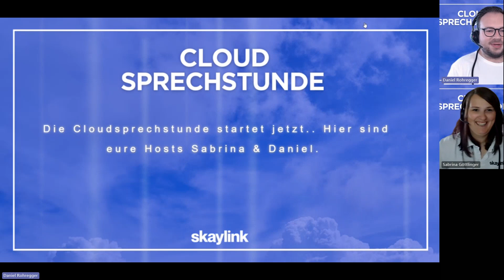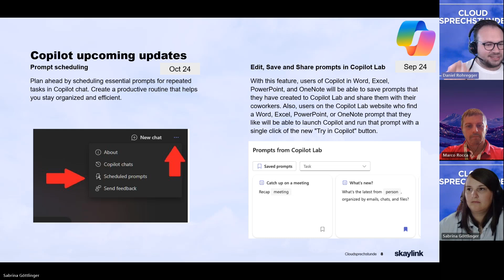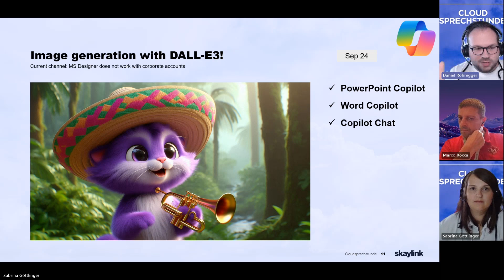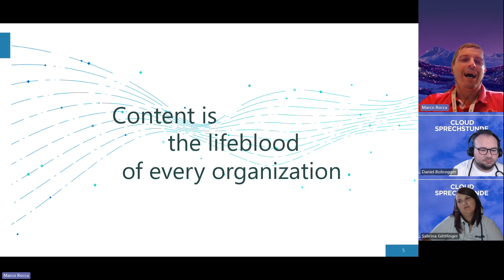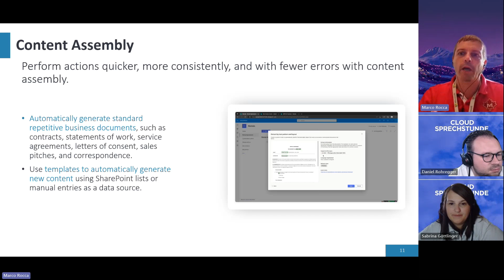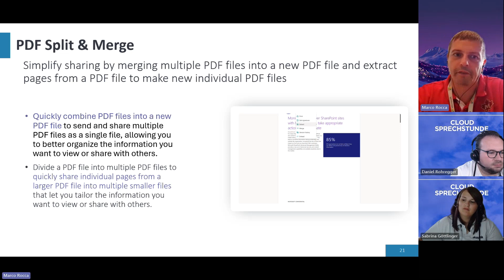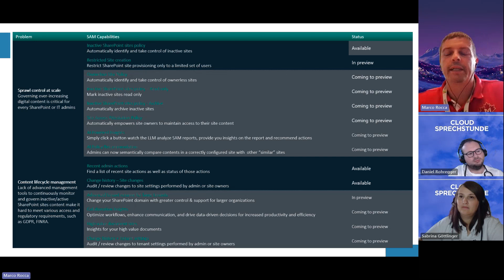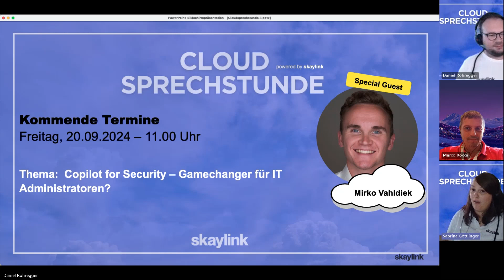Cloud-Sprechstunde #8 - SharePoint Premium - what's inside?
In der aktuellen Cloud Sprechstunde fokussieren wir uns auf das Thema SharePoint Premium. Was steckt dahinter? Bietet das Upgrade einen Mehrwert für Ihr Unternehmen? Und wie gut sind die Übersetzungen, eSignatures etc.? Unser Gast Marco Rocca klärt auf!

Möchten Sie bei der nächsten Sprechstunde live dabei sein?